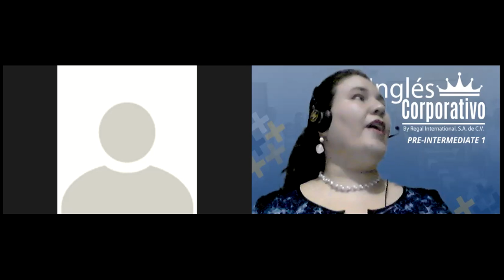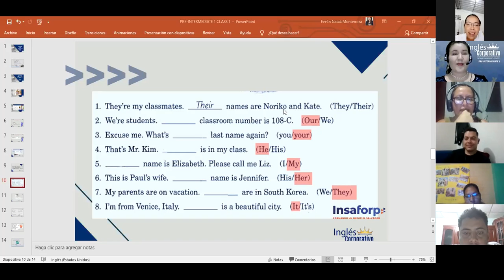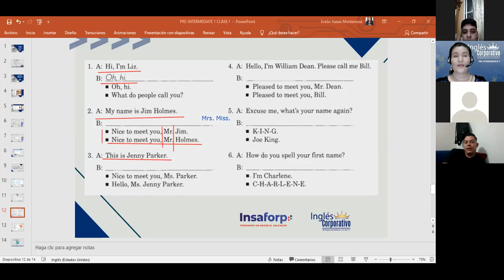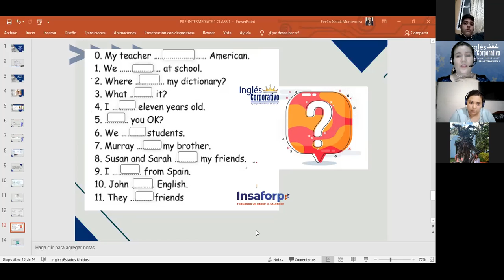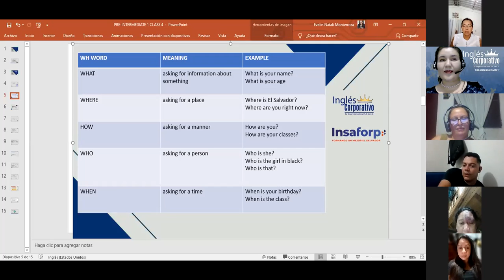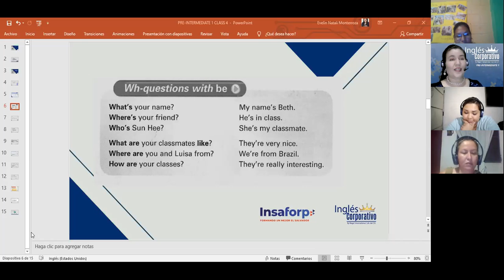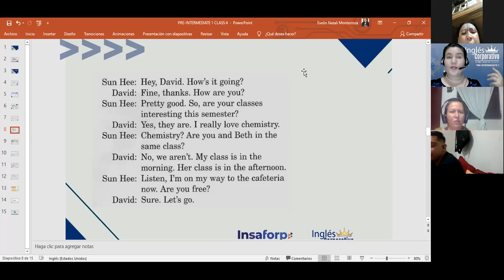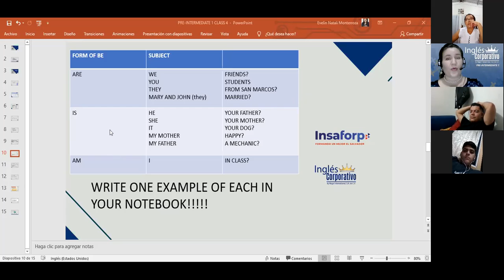Inglés Corporativo-Wh questions-Yes-No questions- Day 2